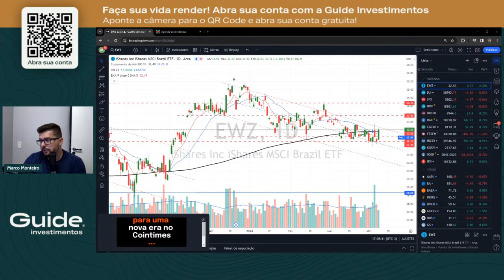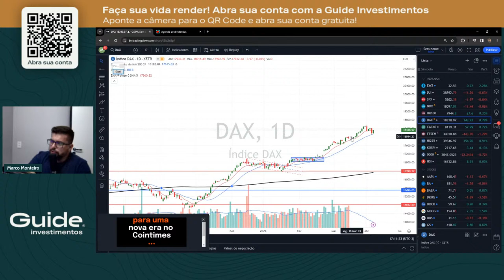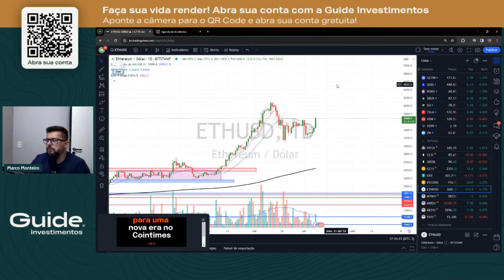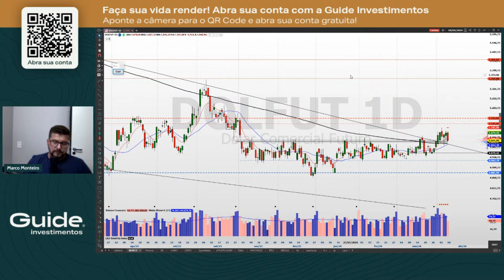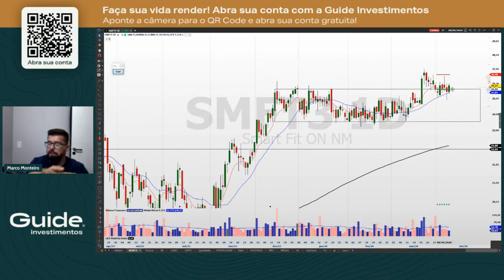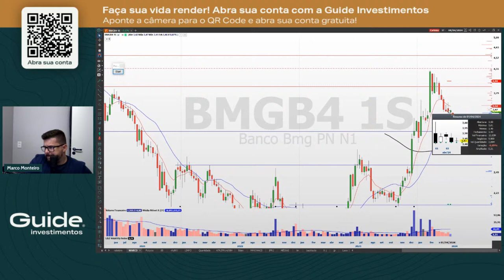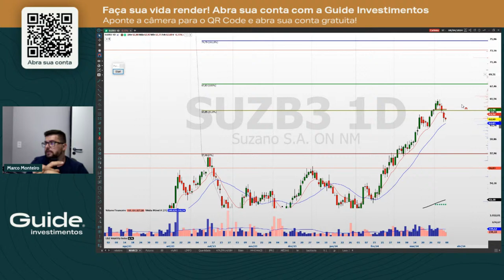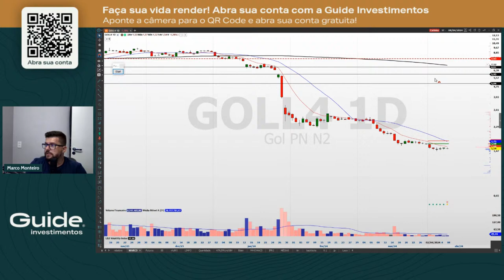Fechamento de Mercado com Marco Monteiro e Bruna Amalcaburio (08/04/2024)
O Fechamento de Mercado com Bruna Amalcaburio e Marco Monteiro é o resumo perfeito de tudo que aconteceu no pregão do dia.

Dois dos maiores traders do mercado te ajudam a entender tudo sobre os mercados de renda variável em menos de 1 hora.

De segunda à sexta, a partir das 18h, você tem um compromisso marcado com o fechamento de mercado da Guide Investimentos.